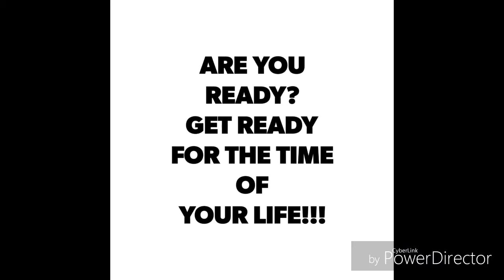THE OAKLAND RAIDERS NEED TO SIGN TRUMAINE JOHNSON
THE OAKLAND RAIDERS NEED TO SIGN TRUMAINE JOHNSON. TRUMAINE JOHNSON IS A MUST HAVE. TRUMAINE JOHNSON CAN BRING FEAR AND EXPLOSIVENESS INTO THE OAKLAND RAIDERS SECONDARY.THE OAKLAND RAIDERS SECONDARY IS HORRIBLE. IF OAKLAND SIGN TRUMAINE JOHNSON THEY CAN BE A THREAT IN THE AFC.